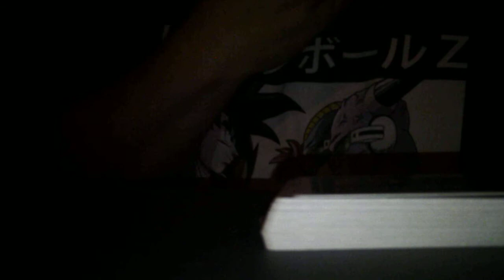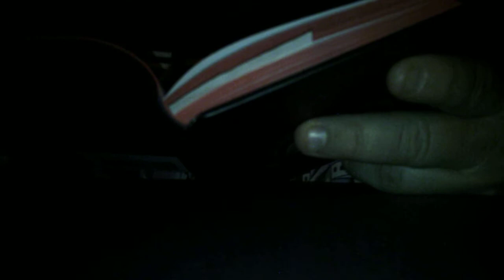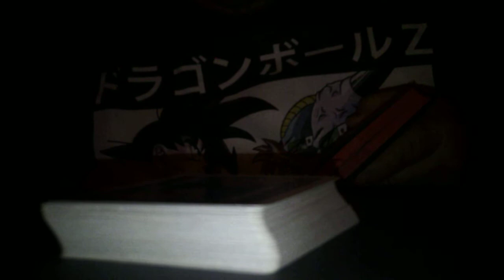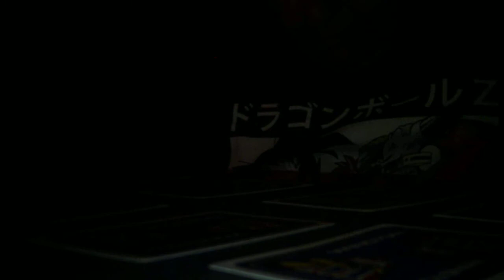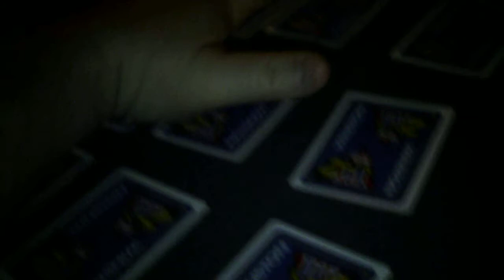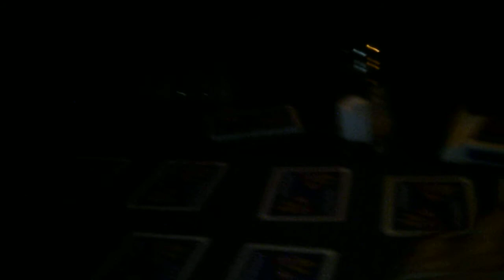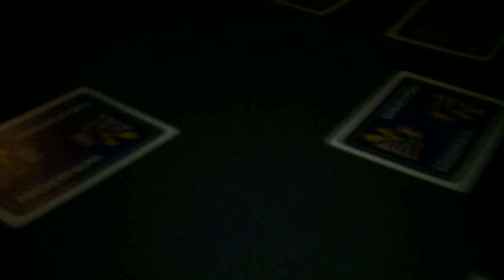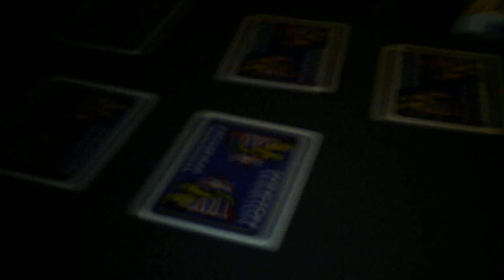card game ritual at 3 am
This is my first video of the series i'm doing of the book called Dangerous Games to Play in the Dark.  I was skeptic at first but the after the i picked up the second card.  Then I was getting kinda of nervous.  Anyone that comments in the first hour of this video will shout outs on my next one.  Happy Haunting!  If get 50 likes on this video i'll do the tarot cards with ritual.